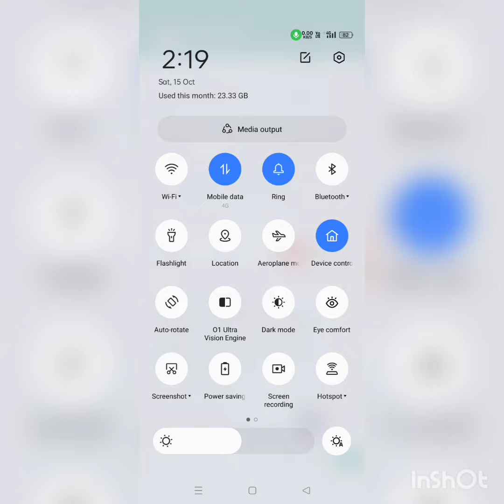Big Update|| GPSTR Latest Update|| BC Nagesh Sir Statment